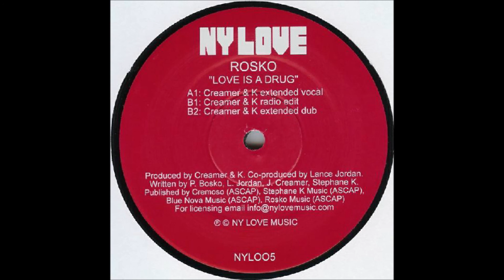Rosko - Love Is A Drug (Creamer & K Extended Dub)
Rosko (2) – Love Is A Drug
Label:NY Love Music – NYL 005
Format:Vinyl, 12"
Country:US
Released:Apr 2006
Genre:Electronic